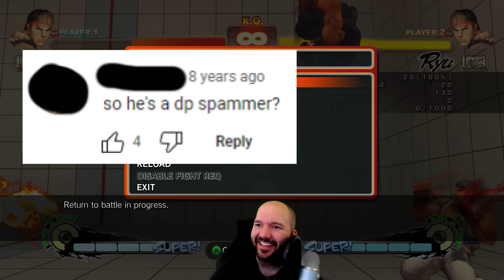The Smartest Random Player of All Time.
Today we're doing a deep dive investigation on Jyobin - one of the most compelling Ryu players in Street Fighter 4. Known by many for his unpredictable, "random" playstyle, Jyobin is actually capable of pulling off some extremely difficult 1 frame link combos, as well as consistently punishing his opponent's mistakes and hit confirming into Ultra off of nearly any situation.

Let me know down in the comments if you like this type of match breakdown and analysis video!